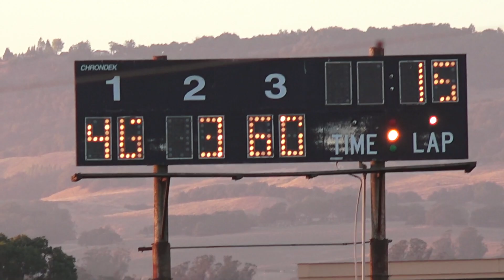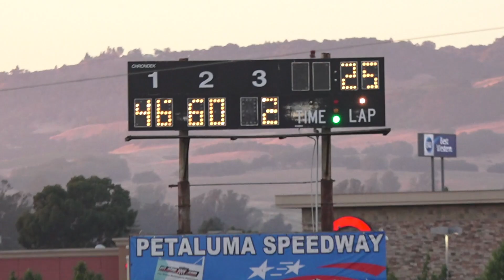Super Stocks MAIN 7-11-20 Petaluma Speedway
25 Laps - RESULTS: 1 #46 Steve Studebaker, 2 #60 Shawn McCoy, 3 2j Justin Zwicker, 4 #93 Roger Miller, 5 #3 Matt While.

Flagman/Starter: Scott Erwin   Track Announcer: Ron Lingron
Track Promoter: Rick Faeth   Saturday, July 11, 2020